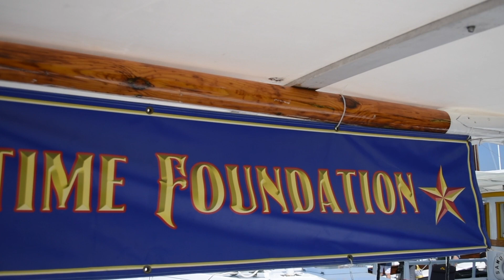Chesapeake Bay Classic Boats: Buyboat Rendezvous on Kent Island 2019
There were once thousands of buyboats working the Chesapeake Bay making the rounds to purchase oysters from tongers. Once the oysters were transferred to the buyboat, they were taken to a processing house to be prepared for sale. Today, only about 30 remain. And each one has its own unique story to tell.

Preserving that history is the Chesapeake Bay Buyboats Association, and each year they have an annual rendezvous, visiting various ports on the Chesapeake Bay. Back in July, PropTalk caught up with some of the buyboats and their owners at Kent Island Yacht Club, hearing the histories of these wooden boats, the amount of work that goes into preserving them, and what drew their owners to buy a classic Chesapeake Bay boat.

PropTalk is an Annapolis-based company founded in the summer of 2005 by active Chesapeake Bay boaters. The company produces PropTalk Magazine, a monthly magazine focused on Chesapeake Bay powerboating and the lifestyle surrounding boating on the Bay. The magazine celebrates the people, places, boats, personalities, and events that make the Chesapeake one of the world’s premier boating grounds.